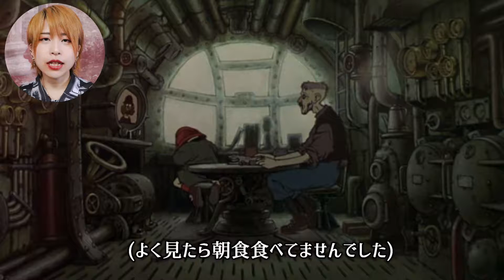『AKIRA』『スチームボーイ』で有名な大友克洋のオムニバス映画が1口で3度美味しい名作すぎたので紹介する【MEMORIES】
『AKIRA』『スチームボーイ』などで著名な、かの大友克洋が原作・総監督を務めた
珠玉のSF映画『MEMORIES』の多面的な魅力を語ります！